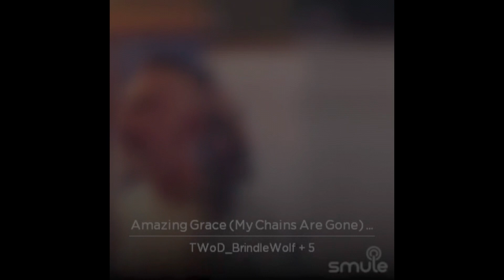Memorial / Amazing Grace (my chains are gone)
This is a memorial cover created in memory of my Grandmother, from Shane and Shane’s version of Chris Tomlin’s original. I own no rights to the song and no copyright  infringements intended.